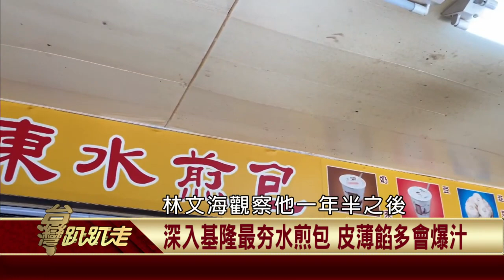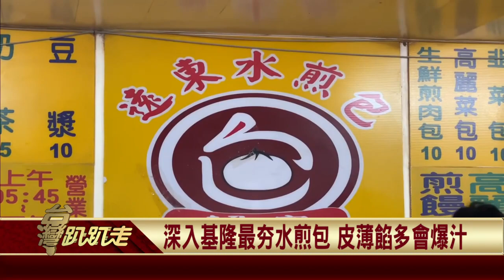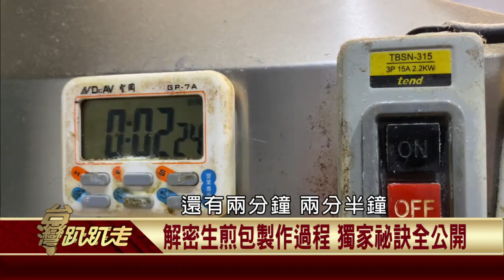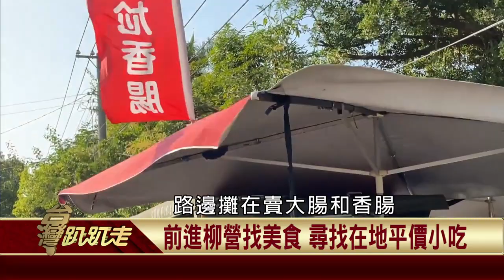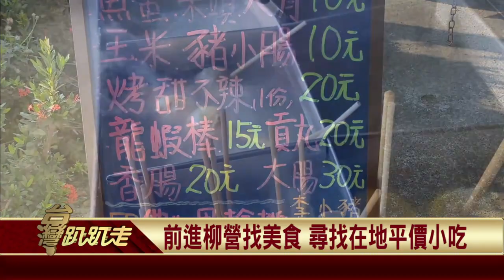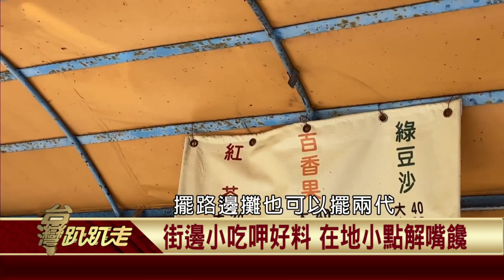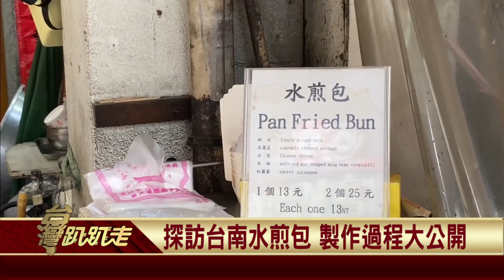2021.04.12 爆汁脆底生煎包 尋找台灣在地美味【台灣趴趴走】—魚夫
基隆噴汁水煎包 在地人氣小店報你知
基隆市長推薦名單 堅持品質銅板價格
小籠喝湯生煎吃皮 生煎水煎有差異
解密生煎包製作過程 獨家祕訣全公開
傳授撇步不藏私 生煎包也可在家做
爆汁脆底生煎包 老師傅現場教學
吃盡台南路邊攤 台灣小吃在地美味
探訪台南水煎包 製作過程大公開
特搜中國福建小吃 在地漳浦杜潯煎包
尋找福建在地滋味 皮薄餡大汁多底脆